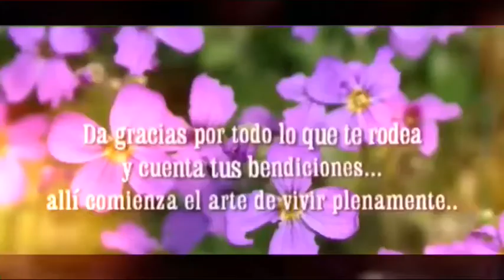🍃🌼Mi Familia!🍃🌼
Nancy Carrasco